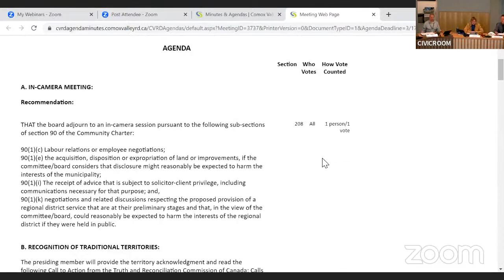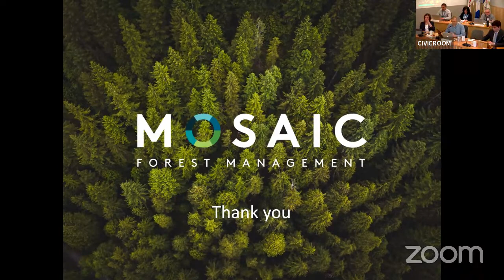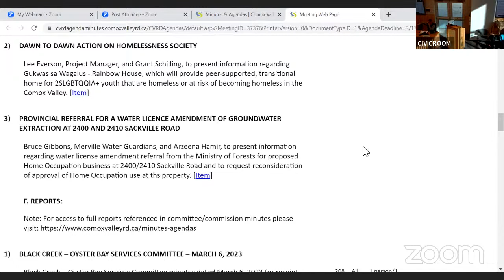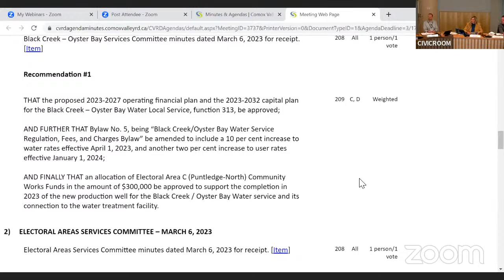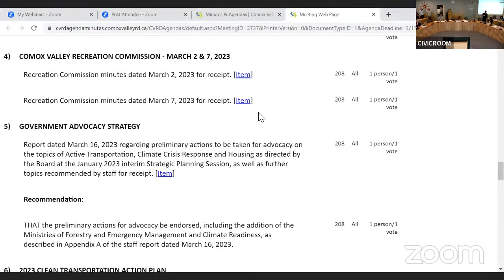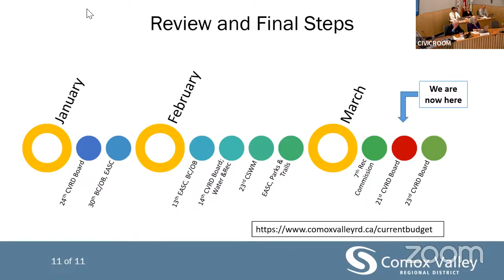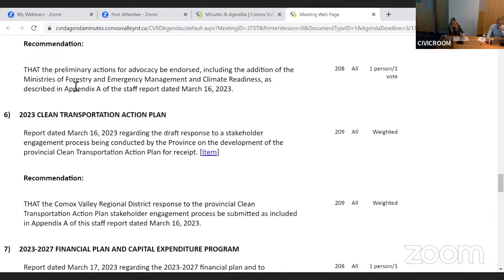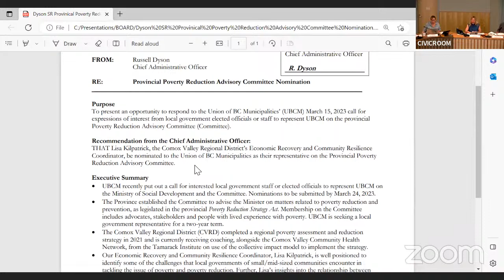Comox Valley Regional District Board - March 21, 2023